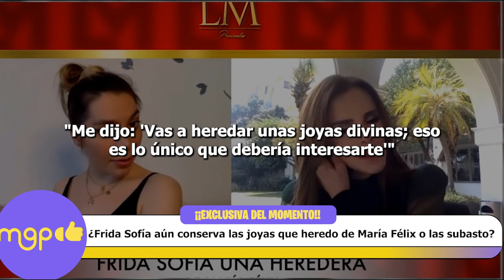¿Frida Sofía aún conserva las joyas que heredo de María Félix o las subasto?